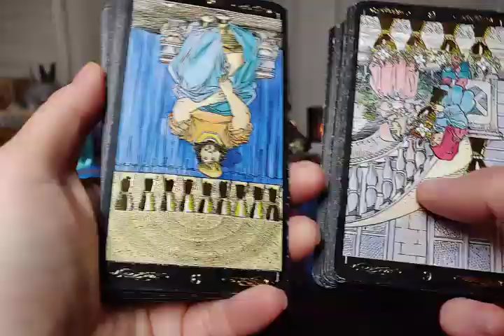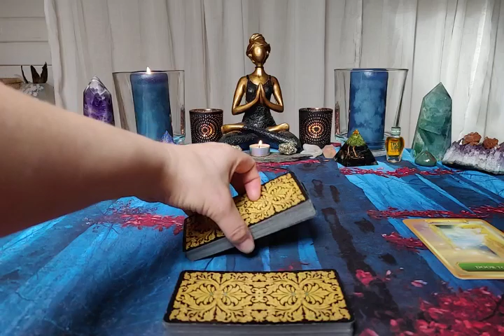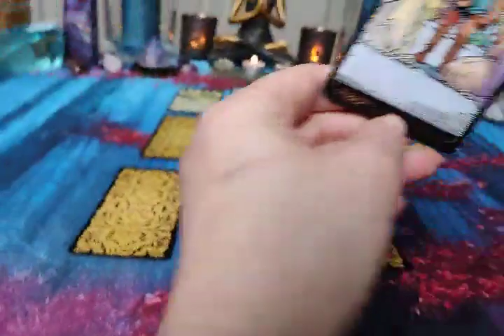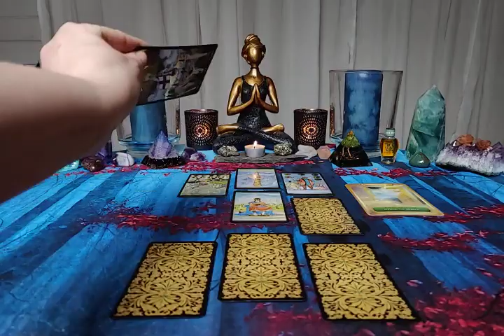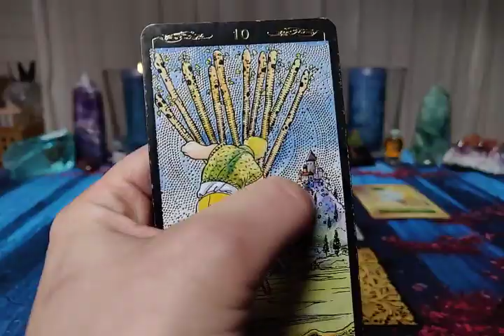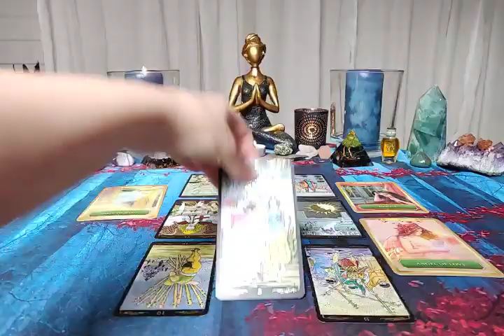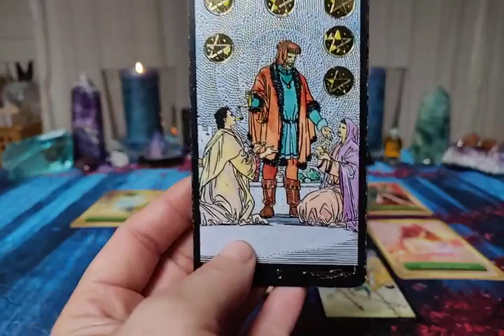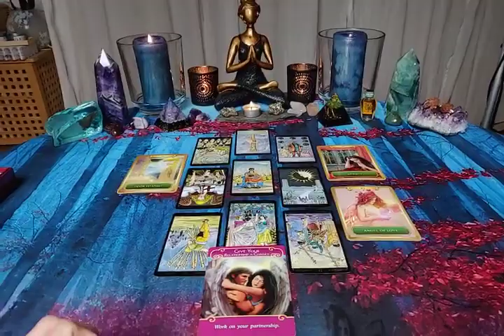Taurus Love March-April 2020 - THEY'RE STILL THINKING OF YOU! ♉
Decks being used:
- GOLDEN UNIVERSAL TAROT by Roberto De Angelis

                            ~ Yogananda

"You're saying that we fight too much
Don't make any sense
Been telling your friends
And they don't ever fight like us
They just playing pretend
And making amends
They're saying we don't try enough
That you gotta give in
To win anything
They're saying that we might break up
'Cause we fight too much

Why're you listening to what they have to say?
Like there's no exception to the rules we never made

All I know's if one burst
Break us down to two hurting
In just a few words
I'm still here for you
If it's working for us
Going through a few turns
Till it's just the two of us
Starting from new
Then maybe we're the one

We could be the one, the one exception
To all the other ones who never guessed
We're the one, the one, the one, the one, the one

'Cause baby I believe in us
We can battle the wind
We'll come back again
'Cause no one knows a storm like us
Baby I believe in us

One burst
Starting from new

"Love is a hunger that burns in my soul
But you never noticed the pain.
Love in an anchor that won't let me go
I reached out to hold you
But you push me away and you always convinced me to stay.
And I wonder why we hold on with tears in our eyes
And I wonder why we have to break down to make things alright
And I wonder why I can't seem to tell you good bye Yeah, I wonder why

I'm no angel my selfish pride but I love you more everyday.
Love is an anger that builds a pain inside as a tears of frustration roll down my face
But is love always have to turn out this way
And I wonder why I can't seem to tell you good bye OHHHH, I wonder why

I don't want to fight again tonight about the little things, please baby
I just wanna find my way back to love Ohhhh
I meet you there baby
(Hold on)(break down)(can't seem)

And I wonder why I wonder why we have to break down to make things alright
And I wonder why I can't seem to tell you good bye
I wonder why we hold on with tears in our eyes and I wonder why we have to break down to make things alright
And I wonder why I can't seem to tell you good bye Oh yeah and I wonder why I wonder why
NOO oh yeah I wonder why baby